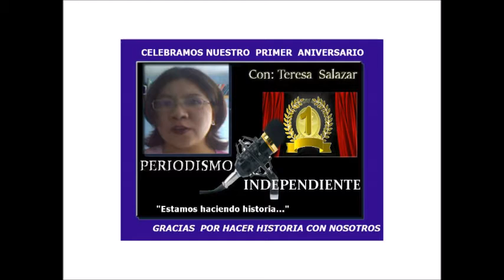HOY 30 DE ENERO DE 2017